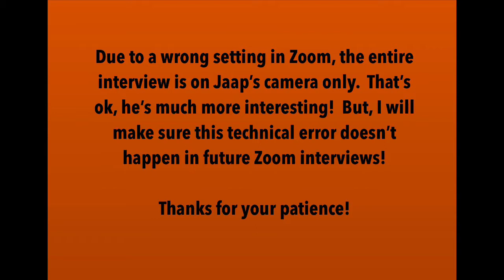Music With Matt Ep. 11: Interview with Jaap Blonk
I am very thrilled to present my first of hopefully many interviews, beginning with one of my absolute favorite people ever: Jaap Blonk!  Although his year has seen changed plans just like everyone else, he has still stayed very active in his music and art, releasing a few new albums and a book this year!  We discuss this and more during the interview!

Who would you like to see interviewed next?

All images used were not intended to violate any copyrights.